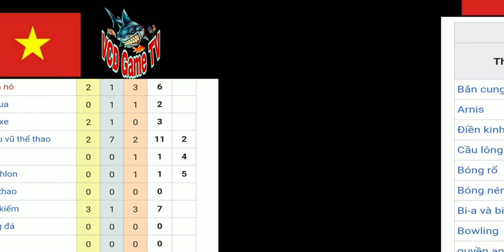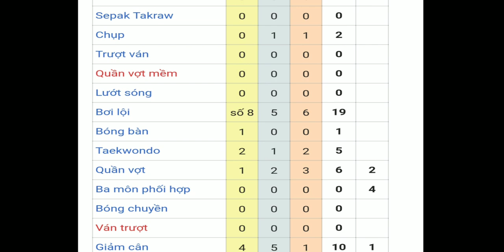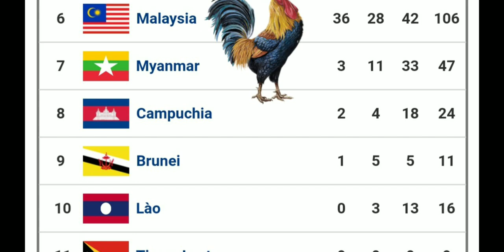Bảng Tổng Sắp Sea Games 30 mới nhất | Tổng Hợp Tin Tức Sea Games sáng ngày 8 / 12 / 2019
Bảng Tổng Sắp Huy Chương SeaGames 30 mới nhất | Tổng Hợp Tin Tức Sea Games 30
kết quả thành tích đội tuyển việt nam seagames 30 , viet nam tut xuong top3 kết quả seagame sáng ngày 8 / 12 / 2019
 vn sắp mất top 3